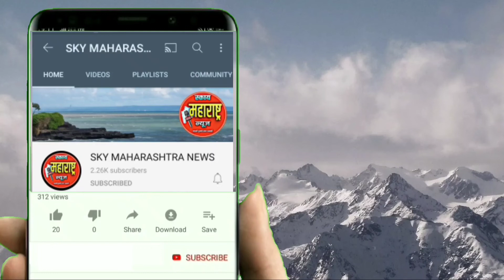लोखंड,बिल्डींग मटेरियल व्यापाऱ्यांनी दीडलाख रूपयांचे बिल्डींग मटेरियलसाहित्य आरोळे कोविडसेंटरला मदत